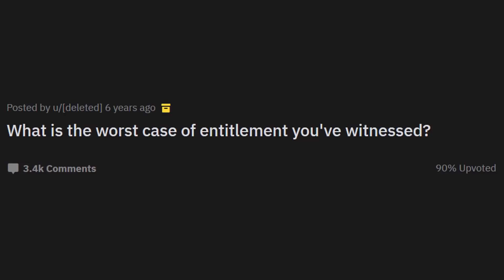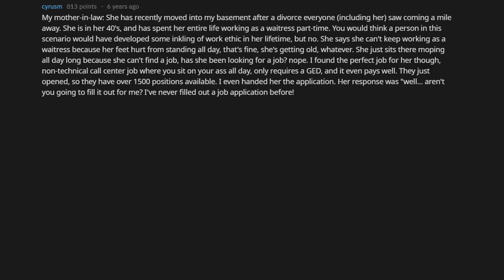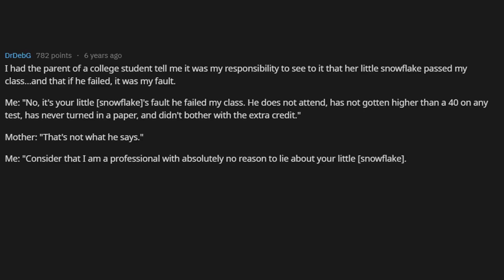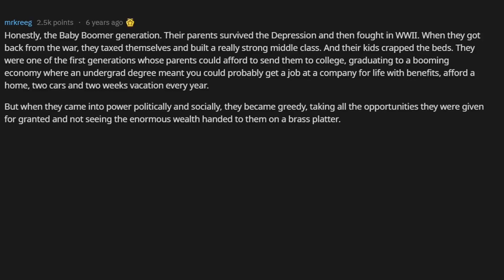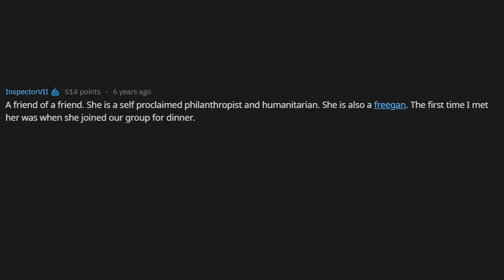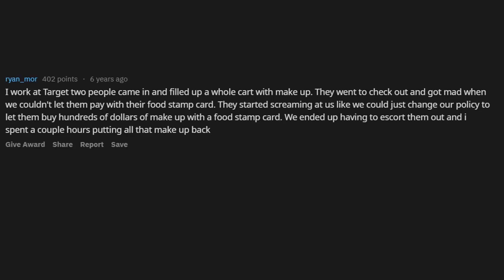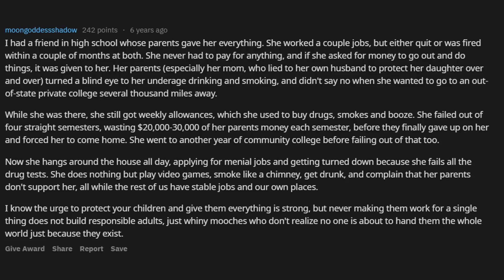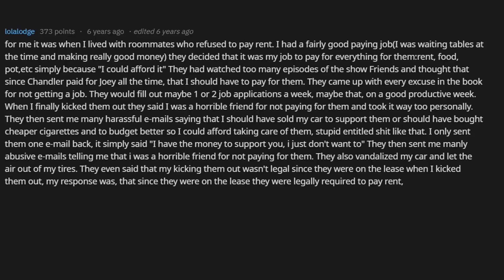WHAT IS THE WORST CASE OF ENTITLEMENT YOU'VE WITNESSED? (r / AskReddit)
AskReddit-What is the worst case of entitlement you've witnessed?